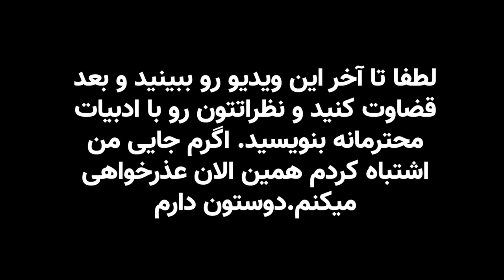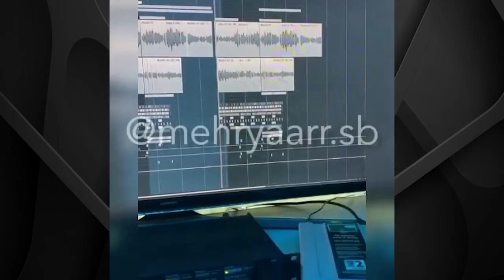Mehraad Jam “ Hey “ REACTION - واکنش به ترک هی از مهراد جم